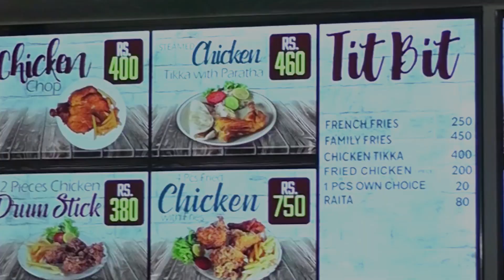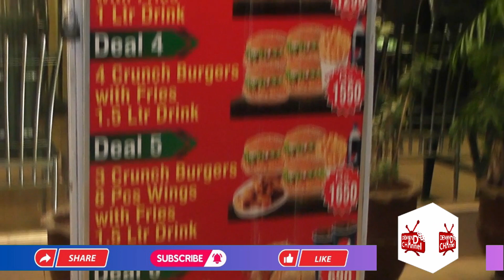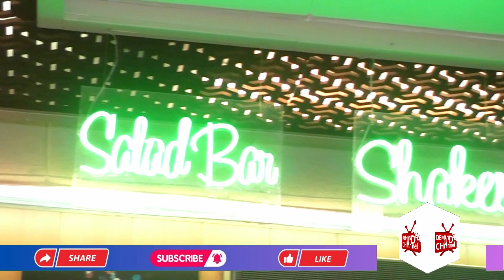Food Lovers Review I Bamboo Fast Food Rawalpindi I Best Chicken Chili Rice & Sandwiches Since 1984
Bamboo Fast Food is one of the best fast food joints in Rawalpindi۔ This video features a first-hand review of Bamboo Restaurant, a trusted name in the field of Pakistani Fast Food Since 1984.
Bamboo Fast Food situated at Chandani Chowk Opposite Rawal Road Rwp. The best items are soup, Club Sandwich, and Chicken Chilli  Rice.

BAMBOO RESTAURANT WHATSAPP NO BELOW